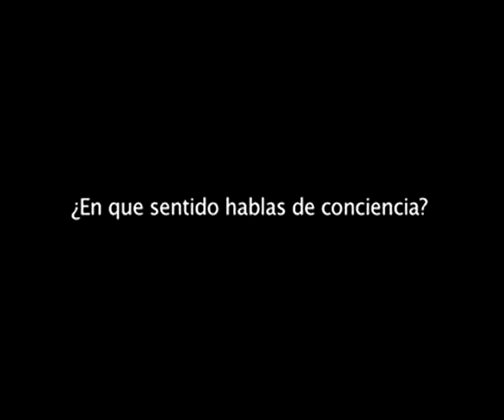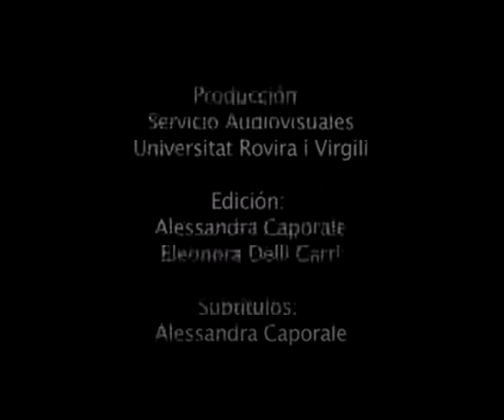Feminist Methodology 3 de 3.Jornadas de Metodología de Investigación Feminista 2011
Wickramasinghe, Maithree (2011) Feminist methodology. Presented at the First Conference organized by the Feminist Methodology SIMREF 30, March 31 and April 1, 2011 at the Universitat Rovira i Virgili (Tarragona)